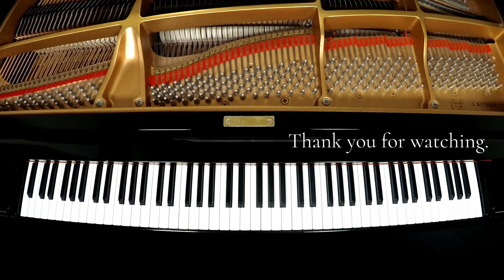[Advanced Arrangement] YOASOBI "Into The Night (Yoru ni Kakeru)" - Piano Cover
Piano arrangement of "Into The Night".

The tempo that runs through, the unique pitch of the melody of the song, and the piano that can be heard in the back of the song and in the interlude are impressive, but it's difficult to play it on the piano!
And it's fun!